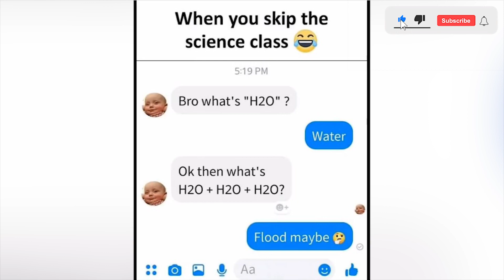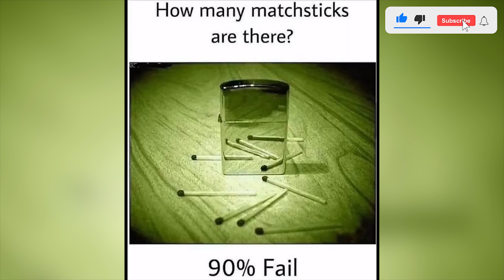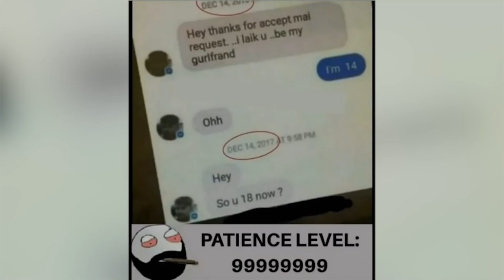Hillarious memes - when accidentally meeting your ex